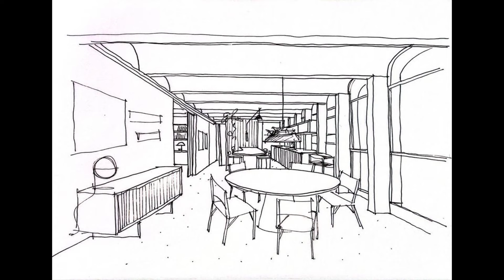Home Interior Decoration | Incorporating Spaces for an Expansive Social Life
The apartment building features striking cantilevered concrete planters on its urban facade, creating a cascading green display visible to passersby. The side facades showcase arched openings with anodized aluminum frames, highlighting the rhythm of the exposed concrete vaulted structure.

The architectural ingenuity of architect Miguel Juliano's design, implemented 50 years ago, is evident in the building's structure. The arched profiles of the concrete slabs allow for a pillar-free interior, relying solely on the facade pillars for support. The stability of these arches also enabled the reuse of metallic concrete forms to pour the next vault just 24 hours after the previous one, significantly speeding up construction.

During the renovation, the focus was on revealing the structure's beauty by removing excess finishes from previous alterations. Walls were demolished to merge the kitchen and office into the living room, creating a spacious social area for the young couple with two teenage children who occupy half of the 280m² apartment.

To unify the social area and expedite construction without new demolitions, polymeric cement was applied over existing floorings, ensuring water tightness in wet areas. Original wooden flooring was restored in the three bedrooms and hallway, with gaps filled using parts from the old bedroom relocated to the remodeled service area. Modular wooden decks were used in the porch and showers for a warmer contrast to the concrete.

The vaulted ceilings proved to be excellent light reflectors for the chosen LED profiles, minimizing the need for drywall ceilings except for the air conditioning's piping. The renovation aimed to preserve the original project's beauty, with the structure serving as the architectural highlight. The flexible and generous floor plans, organized by the intelligent structure, make this project unique and innovative.

Manufacturers:  Ana Sawaia, Arqui Forma, Casa Dine, Decoralle Tapetes, Estudio Avelós, Estúdio Paulo Alves, Eurodecor, Fernando Jaeger, Imperio das Saunas, Lemca, Marimekko, REKA, Si Advisors, Yamamura
Lead Architects : Ana Luiza Almeida Prado Sawaia e Paulo Alves
Project Team: Juliana Baumgart
Landscape: Grama e Flor Paisagismo
Construction: JOM & Casa
City: São Paulo
Country: Brazil